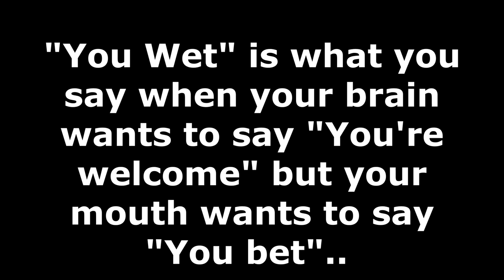Shed Repo With Tractor and Lawn Mower.